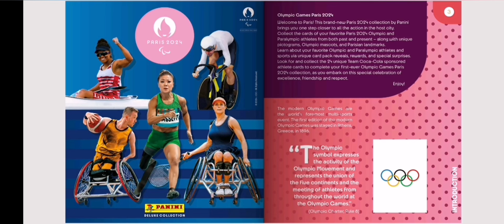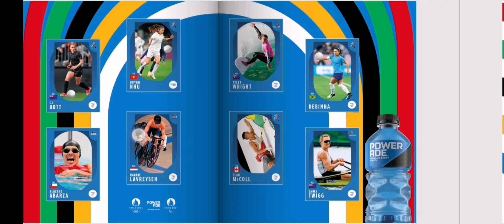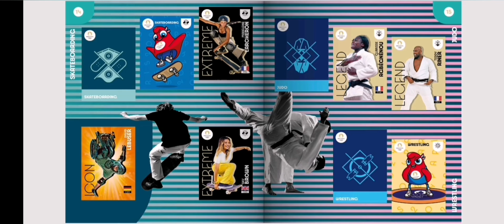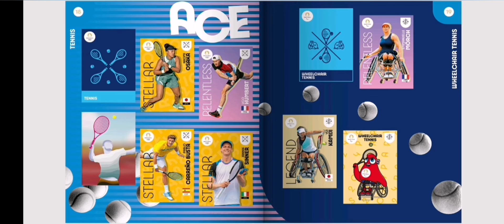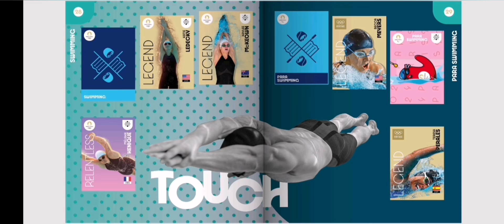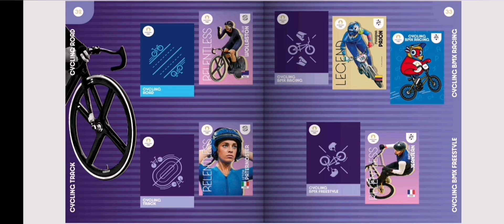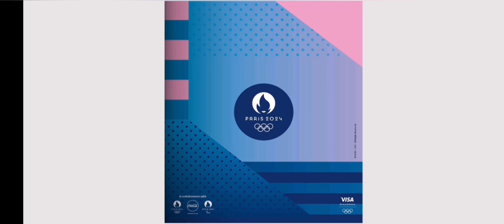DESCARGAR PDF ALBUM VIRTUAL PANINI JUEGOS OLIMPICOS PARIS 2024 ✅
Ignorar tags: album juegos olimpicos 2024, cards juegos olimpicos album, album olimpiadas virtual 2024, album paris 2024, album virtual olímpicos 2024, album de figuritas paris 2024,paris 2024, juegos olimpicos 2024,
Seleccion panama femenina, panama femenino 2023,messi álbum virtual copa america 2024, messi panini 2024,